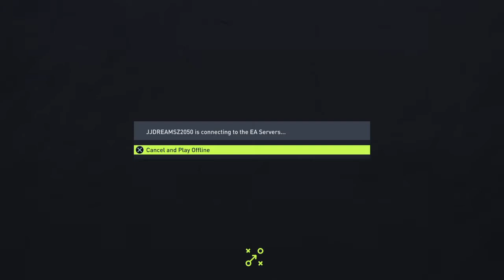FIFA 22 Volta 3 v 3 Rush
Enjoy Volta gameplay
3 V 3 Rush